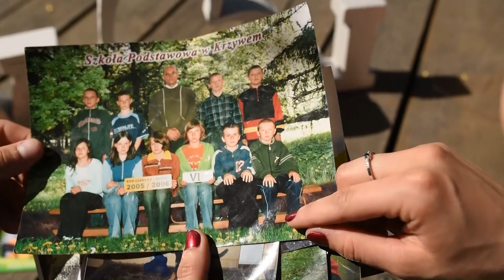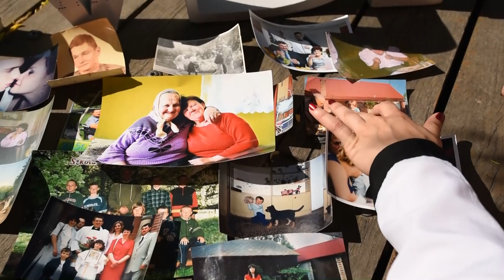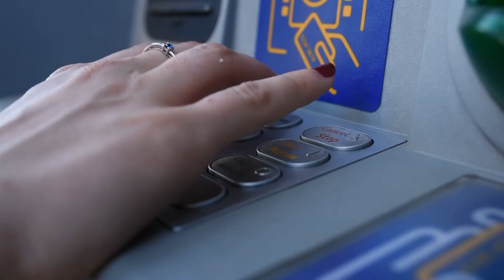Aneta i Bartek Podziękowania